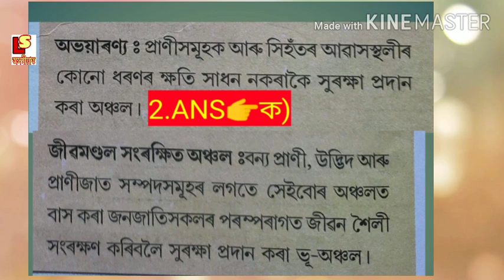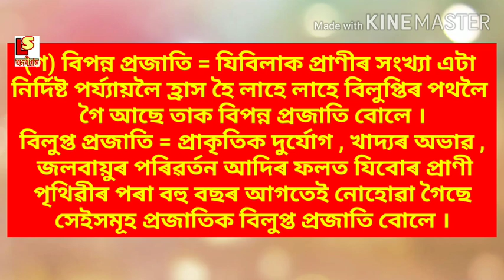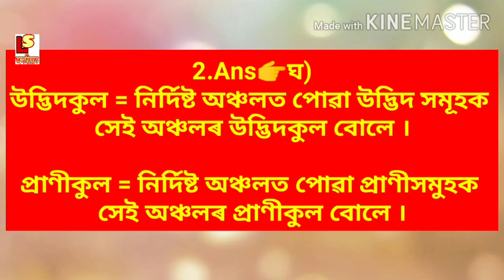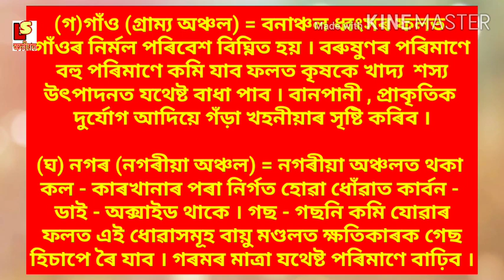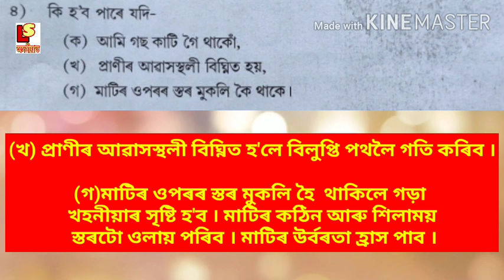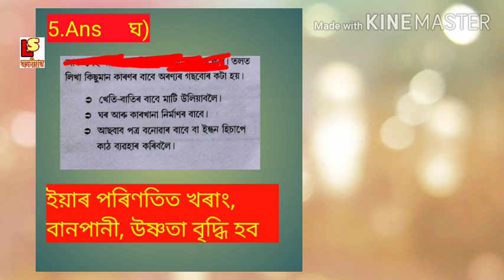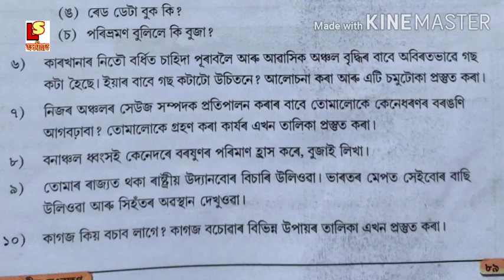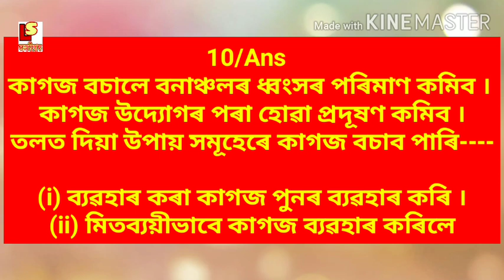Class 8 science lesson 7 উদ্ভিদ আৰু প্ৰাণীৰ সংৰক্ষণ question answer assamese medium by rakesh deka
ABOUT VIDEO-Class 8 science lesson 7 উদ্ভিদ আৰু প্ৰাণীৰ সংৰক্ষণ question answer assamese medium by rakesh deka